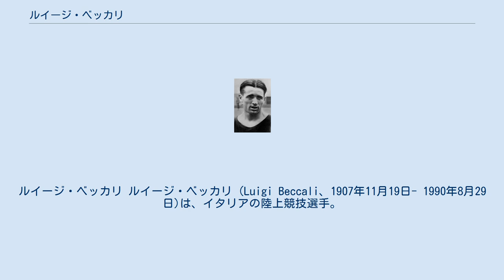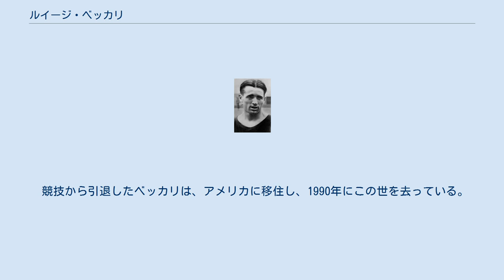ルイージ・ベッカリ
ルイージ・ベッカリ ルイージ・ベッカリ (Luigi Beccali、1907年11月19日- 1990年8月29日)は、イタリアの陸上競技選手。
1932年ロサンゼルスオリンピック男子1500mの金メダリストである。
 ミラノ出身のベッカリは、若い頃には自転車と陸上競技に興味を持っていたが、コーチとの出会いが彼を陸上競技の道に進めさせるきっかけとなった。
ベッカリは、1928年から1931年の1500m走のイタリアチャンピオンとなり、1932年ロサンゼルスオリンピックに出場、1500mで金メダルを獲得し一夜にして国民的英雄となる。
 1933年、ベッカリは1500mでフランスのジュール・ラドゥメグ(Jules Ladoumègue)の記録と並ぶ3分49秒2、次いでそれを更新する3分49秒0、そして、1000ヤードでも2分10秒0の3つの世界新記録を樹立する。
1934年の第1回ヨーロッパ選手権でも1500mを制覇。
しかし、1936年ベルリンオリンピックでは、ニュージーランドのジャック・ラブロック(Jack Lovelock)とアメリカのグレン・カニンガム(Glenn Cunningham)に敗れ、オリンピック連覇はならなかった。
 ベッカリは、1938年のヨーロッパ選手権の1500mでも3位、イタリア選手権でも1500mでは1934年から1938年まで5連覇、1935年には5000mでも勝利している。
 競技から引退したベッカリは、アメリカに移住し、1990年にこの世を去っている。